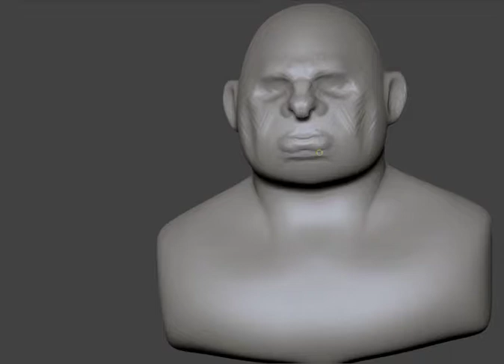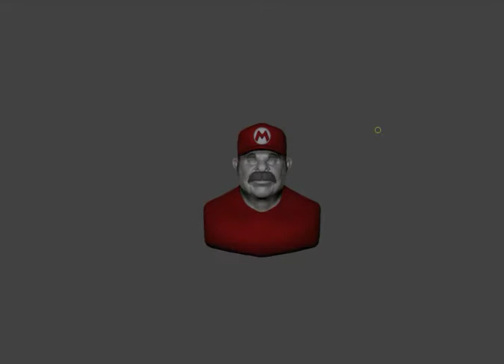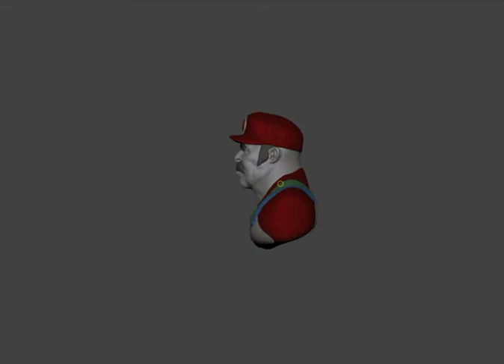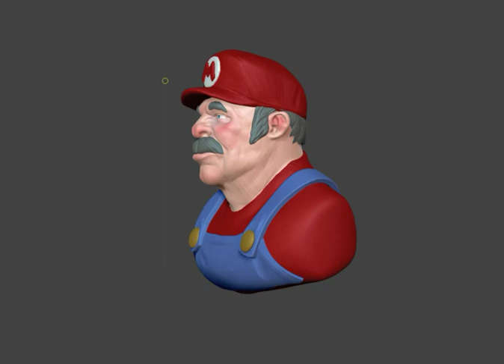Mill Art- Week 4 - Mario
Mario World theme for this week's speed art challenge